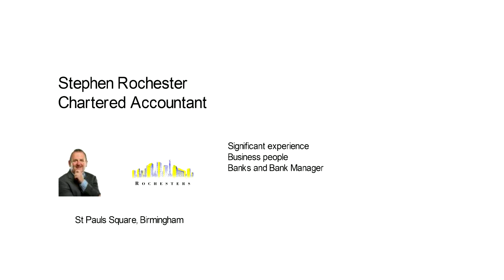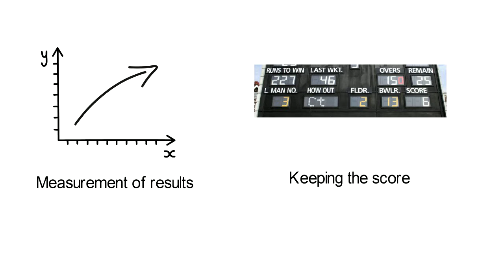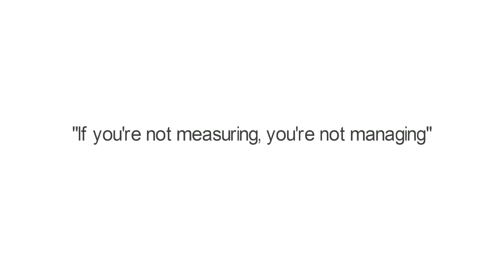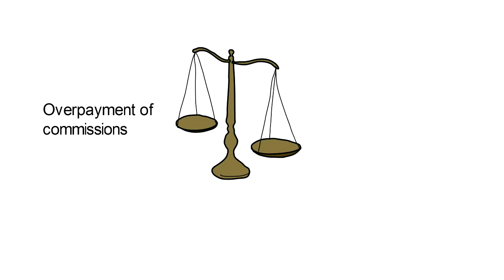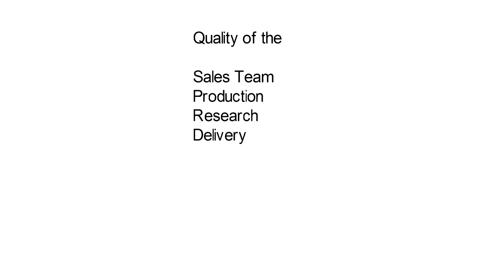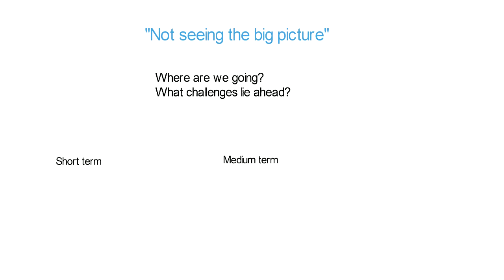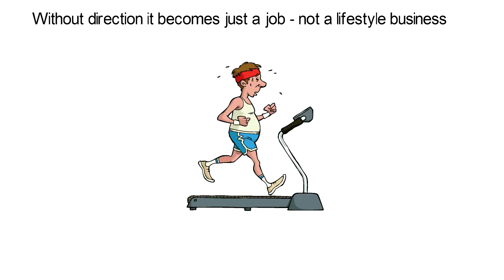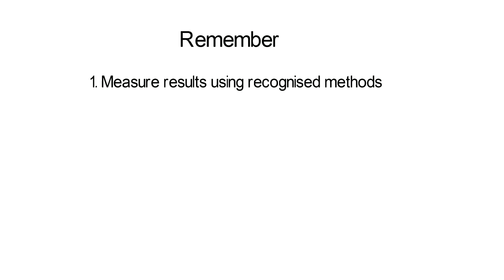Mesurement of results and seeing the bigger picture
A short illustrated presentation, part of The Sins of Directors & Shareholders Series.